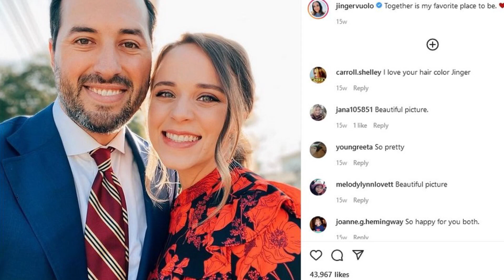Jinger Duggar thin figure in sexy red dress & nude heels for husband Jeremy Vuolo college graduation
JINGER Duggar has shown off her thin figure in a */@#$%&*y red dress and nude heels. She put on the rebellious display as she made her way to her husband Jeremy Vuolo’s college graduation dinner. In photos exclusively obtained by The Sun, 28-year-old Jinger continued to defy her family’s strict dress code as she glammed up in a stunning red floral dress. The Counting On alum teamed the elegant look with a pair of cl*/@#$%&*y nude heels after she rocked a pair of red stilettos to Jeremy’s graduation party. She even straightened her hair and appeared to be wearing makeup as she made her way to the dinner. Jinger was pictured alongside her husband and their two daughters, and his parents, Charles and Diana Vuolo. READ MORE ON THE DUGGARS The family was in the mood to celebrate after Jeremy completed his Master’s of Divinity degree at the Master’s Seminary in Sun Valley, California. The former pro soccer player, 34, plans to further his studies this summer to obtain a Doctor of Ministries degree at the same institution. Jeremy looked dapper as he dressed up in a"